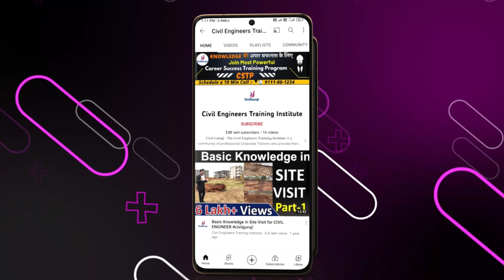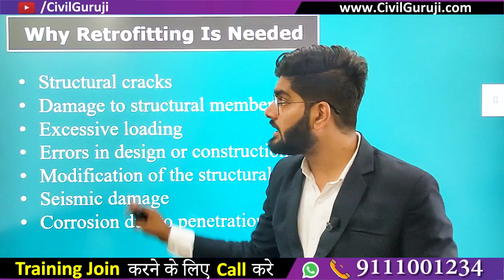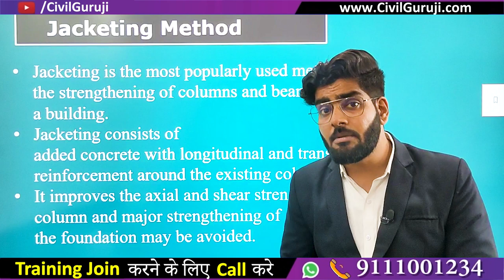What is Retrofitting in Civil Construction | What is Column Jacketing? || By CivilGuruji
What is Retrofitting in Civil Construction | What is Column Jacketing?

In this video Er. Kishan Ojha, Corporate Trainer of Civil Guruji is Explaining about What is Retrofitting in Civil Construction | What is Column Jacketing?

Jacketing is a method of structural retrofitting and strengthening It is used to increase bearing load capacity following a modification of the structural design or to restore structural design integrity due to a failure in the structural member. This technique is used on vertical surfaces such as walls, columns and other combinations such as beam sides and bottoms. It consists of added concrete with longitudinal and transverse reinforcement around the existing column. Jacketing is the process whereby a section of an existing structural member is restored to original dimensions or increased in size by encasement using suitable materials. A steel reinforcement cage or composite material wrap can be constructed around the damaged section onto which shotcrete or cast-in-place concrete is placed. What is Retrofitting in Civil Construction | What is Column Jacketing?

Jacketing is particularly used for the repair of deteriorated columns, piers, and piles and may easily be employed in underwater applications. The method is applicable for protecting concrete, steel, and timber sections against further deterioration and for strengthening. Jacketing improves axial and shear strength of columns and a major strengthening of the foundation may be avoided. What is Retrofitting in Civil Construction | What is Column Jacketing?

Jacketing is the process of strengthening weak RCC columns which have deteriorated over some time due to adverse atmospheric conditions or due to poor maintenance of the structure. Other reasons during the construction phase include design errors, deficient concrete productions, bad execution process. During the service life, the need may arise due to an earthquake; an accident, such as collisions, fire, explosions; situations involving changes in the structure functionality; the development of more demanding code requirements. What is Retrofitting in Civil Construction | What is Column Jacketing?